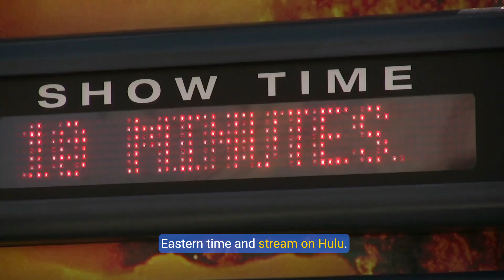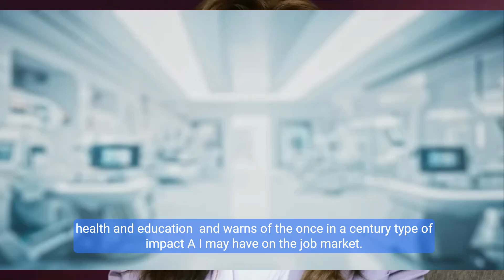The Future of AI An Oprah Winfrey Special Sept 12, 2024 8pm est on ABC and Hulu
The upcoming special on ABC, hosted by Oprah Winfrey and titled "The Future of AI," aims to delve deep into the rapidly evolving field of artificial intelligence and its far-reaching effects on various aspects of our lives. The one-hour program is scheduled to air on September 12th, providing viewers with valuable insights into this transformative technology.

In addition to offering a general overview of AI's impact on daily life, Winfrey's special will feature conversations with prominent figures from the tech industry who are at the forefront of AI research and development. Among these guests is Sam Altman, the CEO of OpenAI, known for its groundbreaking language model, ChatGPT.

The show will not only focus on the positive aspects and potential of AI but also address concerns surrounding this technology's influence on society. By discussing both sides of the coin, Winfrey aims to foster a well-rounded understanding of AI among her audience.

Furthermore, the special will likely touch upon the subject of responsible AI development, as raised by FBI Director Christopher Wray during his recent appearances. The discussion may revolve around topics such as AI's role in national security and crime prevention, as well as its implications for privacy and data protection.

In addition to these guests, Winfrey has also invited Bill Gates, co-founder of Microsoft and an investor in numerous technology ventures, to share his thoughts on the future of AI. Given Gates' extensive experience in the tech industry and his keen interest in emerging technologies like AI, his insights are sure to be valuable for viewers.

In conclusion, "The Future of AI" special promises to be an informative and thought-provoking program that explores the potential benefits and challenges associated with artificial intelligence technology. By featuring guests from diverse backgrounds and areas of expertise, Oprah Winfrey's show aims to provide a comprehensive understanding of this groundbreaking field while encouraging conversations about its future impact on our lives.

Please note that as the special has not yet aired, the exact details provided are based on available information and announcements made leading up to the event.

The following day it will be available on HULU